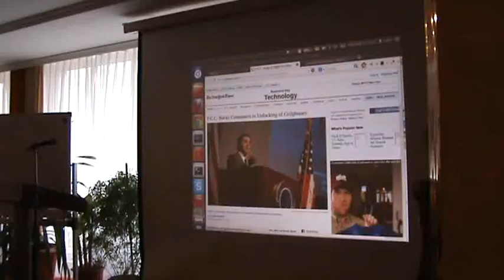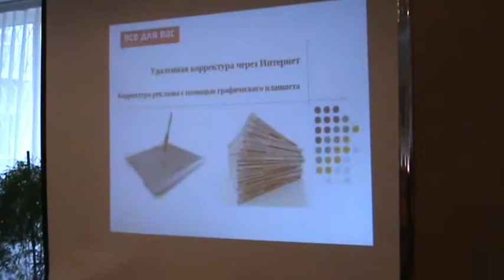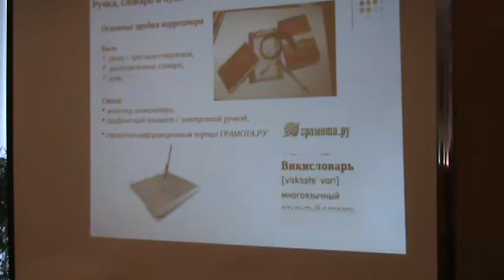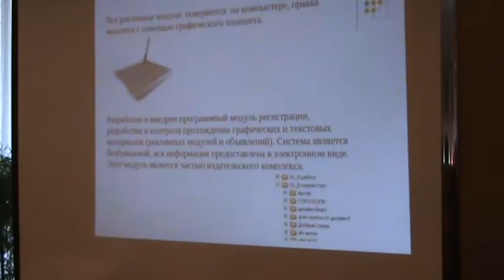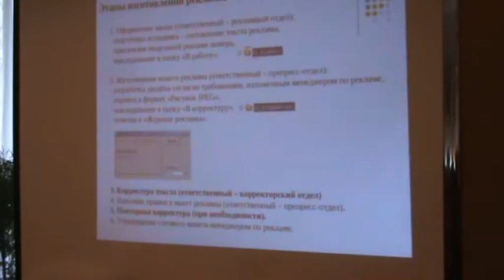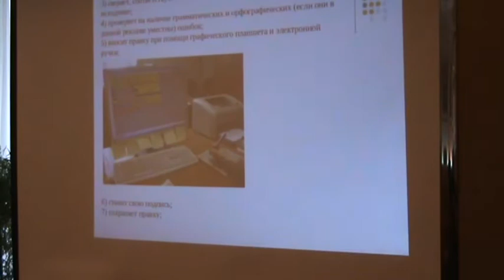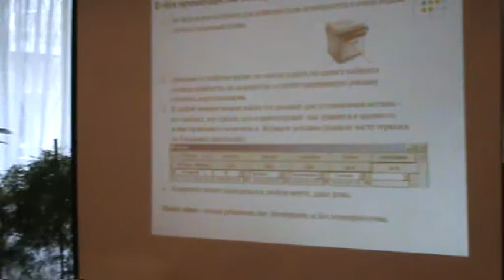Выступление Светланы Pыбиной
27 марта 2013 года. Анапа.